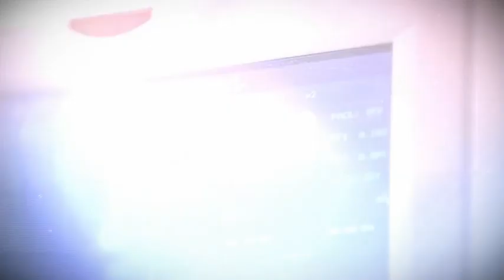申赫向申潔傾訴自己心中的委屈，申潔提醒申赫，人生苦短又漫長，既然愛雨佳，就要信任她